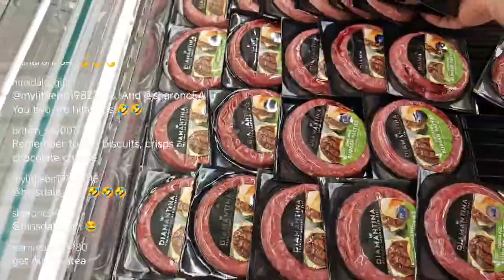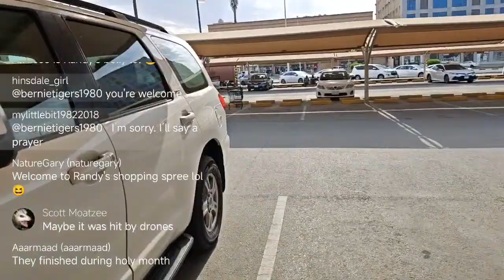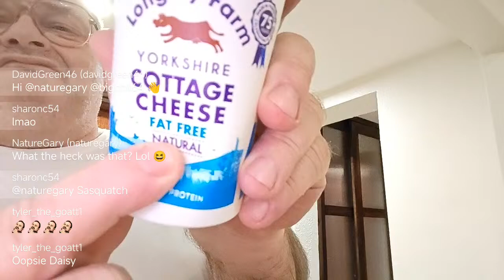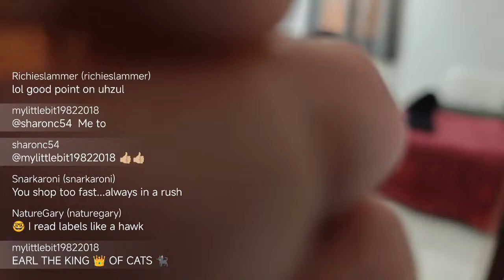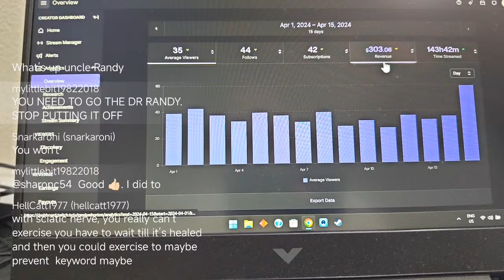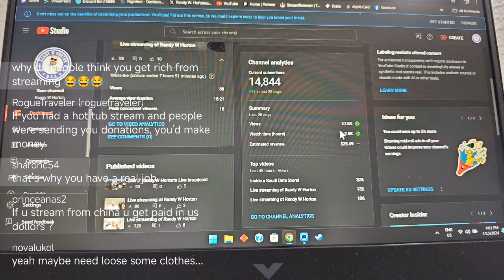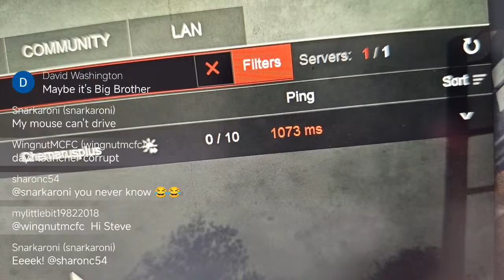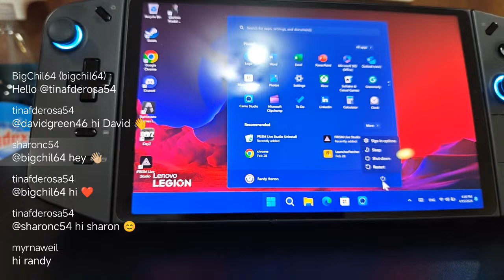Live streaming of Randy W Horton